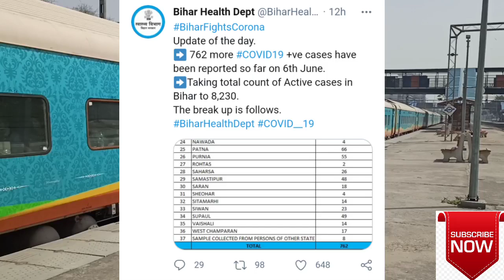बिहार में 15 जून तक लॉकडाउन के साथ अनलॉक की घोषणा ||Lockdown In Bihar With Unlock Till 15 June